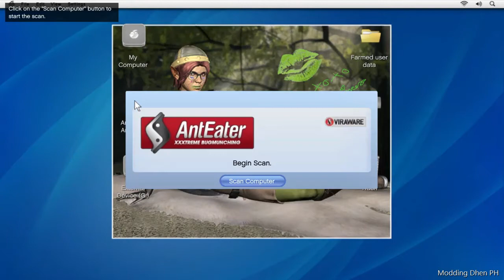Mission 9: Friend Request - Grand Theft Auto V (PS4)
Michael goes to visit Lester at their house, a friend from his past. Michael needs his help in carrying out a heist to pay back the $2,500,000 he owes Martin Madrazo. However, in order to help Michael, Lester wants Michael to do something for him first.

Whilst talking, Lester gets an Eyefinder alert about Jay Norris and gets visibly annoyed. He throws a backpack at Michael and tells him to go buy something "youthful". Despite a lack of knowledge of what he has to do, Michael still heads to a Suburban store in Vinewood.

After purchasing a new outfit, Michael calls Lester and he runs him through what he has to do. Lester tells him to find a prototype of a new product Lifeinvader is working on in their office's and fit it with a device that is in the backpack Lester gave him.

Michael hangs around the door of the building until an employee called Rickie comes out for his cigarette break. He lets Michael in the building but mistakes him for an IT temp. He tasks Michael with removing a bunch of pop-ups that won't disappear from his computer.

Once done, Rickie innocently tells Michael that the prototype is in the demo room, without knowing what Michael has planned. Michael heads to the room, rigs the prototype and leaves the building. Michael calls Lester to say the job is done and heads home to watch the prototypes keynote.

During the keynote, Jay Norris shows off the new prototype, the Lifeinvader mobile device. Michael calls the device from his phone. When Jay picks it up and pulls it to his ear, the phone explodes, killing Jay instantly.

Video Captured on PS4 Slim